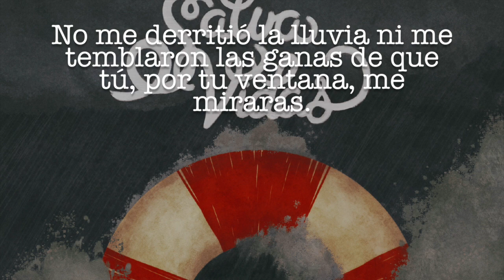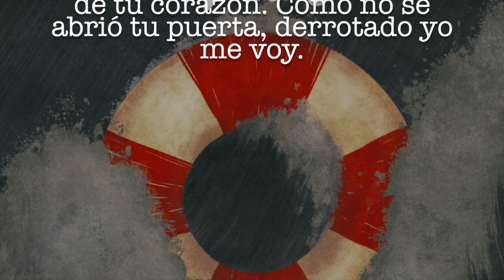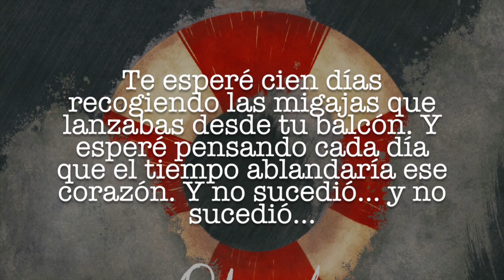Luis Odriozola y Carlos Carreira - Cien Días Lyric Video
Lyric video de la canción Cien Días, extraída del album Salvavidas del cantautor Luis Odriozola.